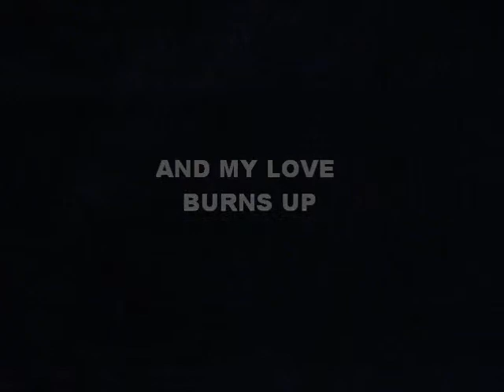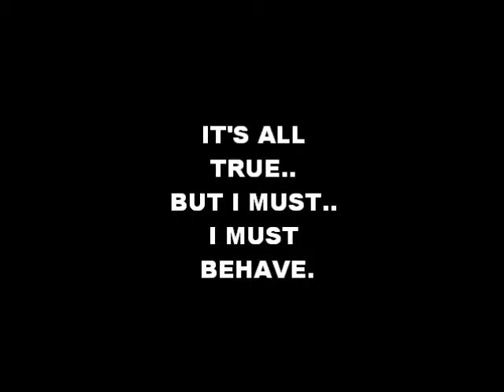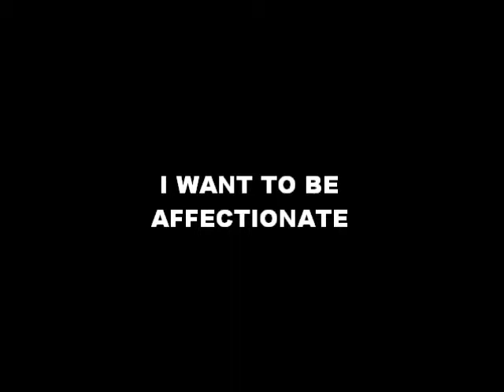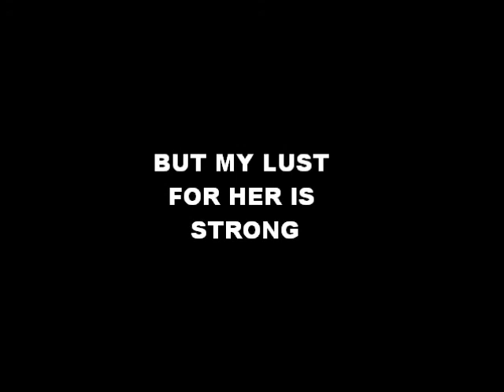BEHAVE ~ JAY W. ECCENT (Original)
I wrote this for fun with tongue in cheek, but if any of you are
offended keep this in mind that it was done with lite
humor and should be taken so, please do not
be offended but listen with a fun heart. Hope you enjoy!